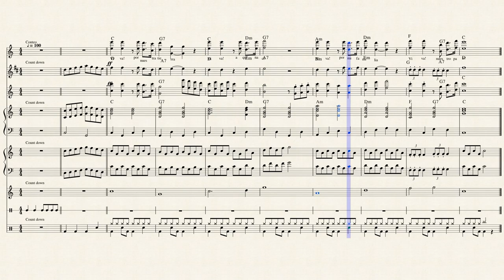Viva! full band by Comp y arr: Jaime Fuentes